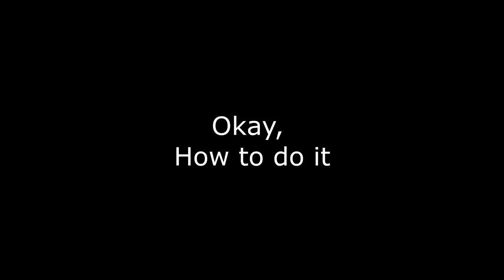Jump Into Third Encounter DSC From OOB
This is a descriptive guide on how to jump into 3rd encounter Deep Stone Crypt from Out of Bounds. Once I figured this strat out, I have been able to do this jump 100% consistently.